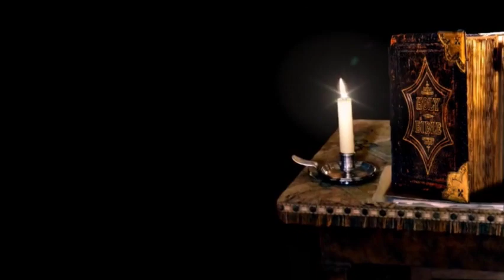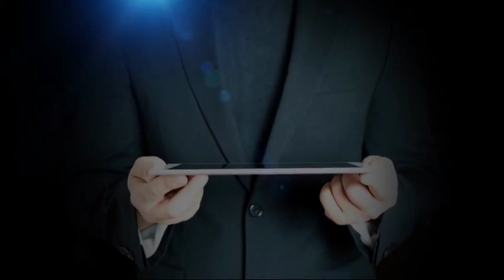How Samael, The Angel Of Death And Destruction Transformed To A Demon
This is story of the fallen angel Samael from diffirent litreatures.
►Footage : Edited Movie Clips
►Story Written By : Tallachi Philemon

Our videos are originally created with unique editing to bring out the message we intend for our viewers.  We use creative effects to highlight important messages in all our videos.